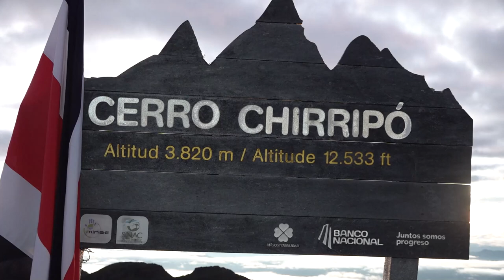Decomisaron droga, alcohol y armas blancas en operativo en el Parque Nacional Chirripó